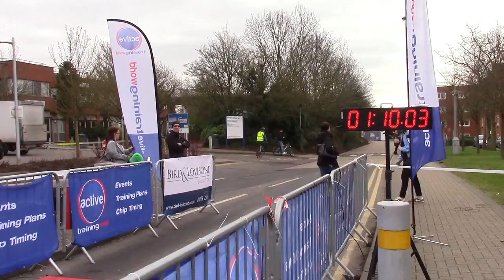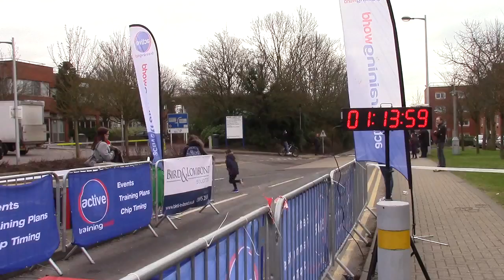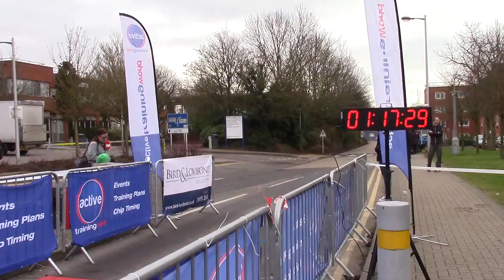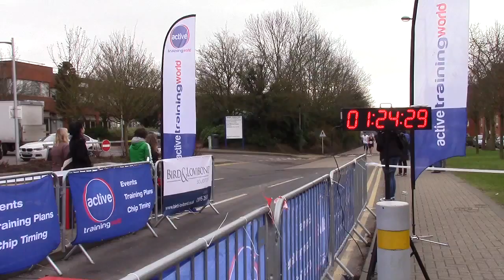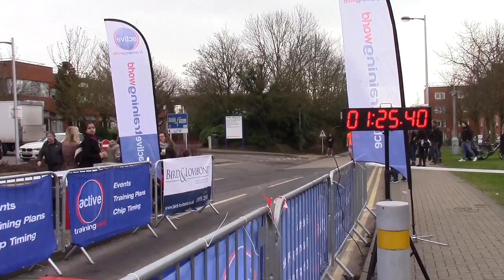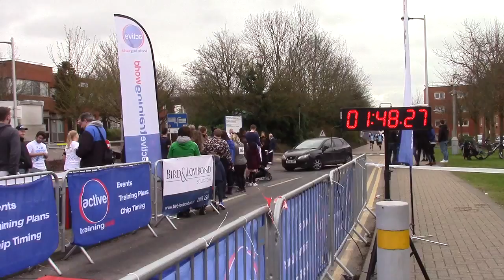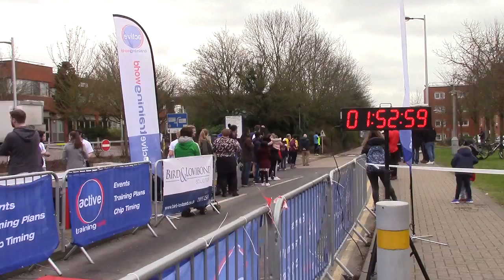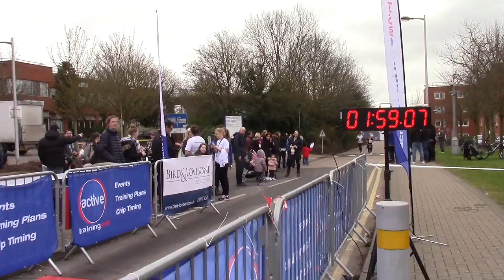Hillingdon Half Marathon & 10K 2017 Finish